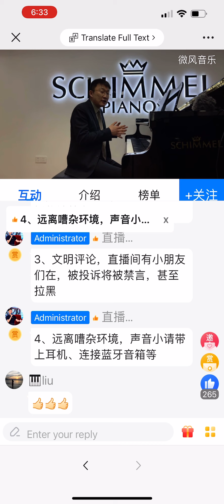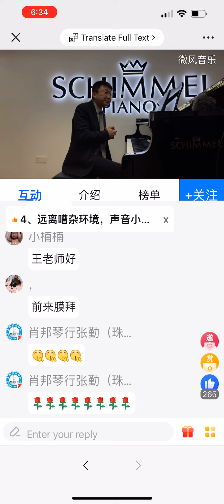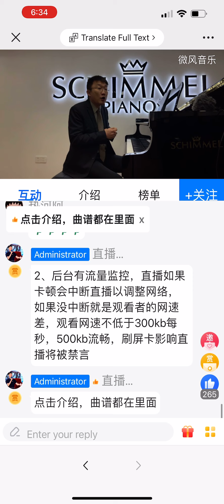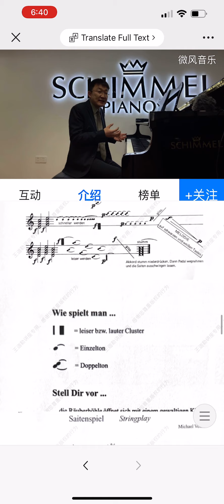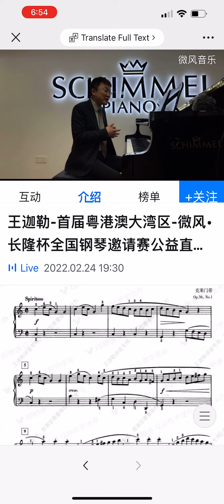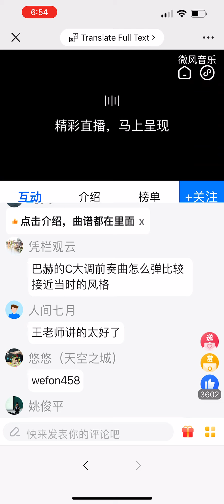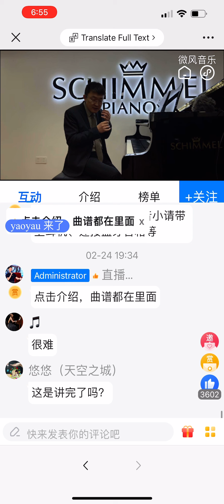February 25, 2022